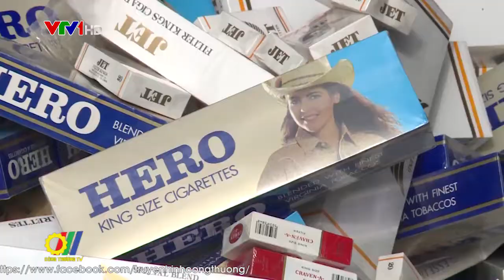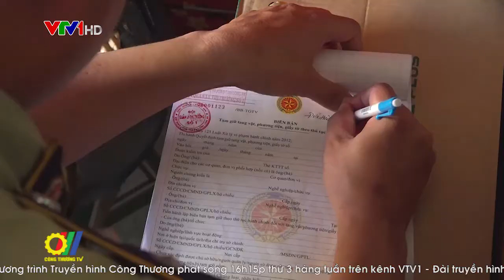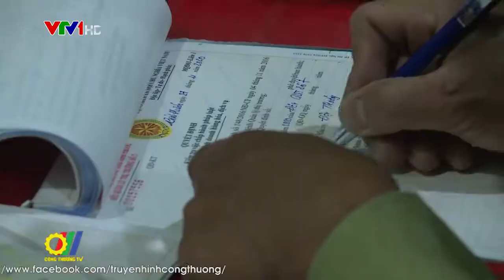Tiếp tục ra quân truy quét từng bao thuốc lá nhập lậu trên thị trường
Thực hiện chỉ đạo của Thủ tướng Chính phủ về đẩy mạnh kiểm tra, kiểm soát thị trường thuốc lá lậu dịp đầu năm mới, Tổng Cục Quản lý thị trường đã chỉ đạo Cục Quản lý thị trường các tỉnh tăng cường công tác kiểm tra, kiểm soát thuốc lá lậu và xử lý nghiêm theo quy định tại Nghị định 98/2020/NĐ-CP…